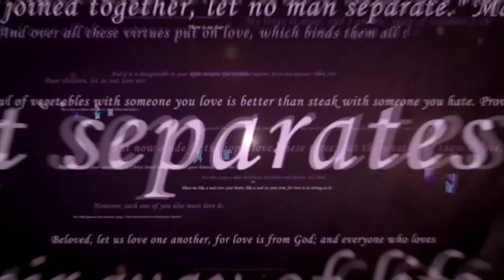Good Friday I Celebration of The Passion of our Lord I 02-04-2021 I Fr. Fr. Joby Palackathadathil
Good Friday, Celebration of The Passion of our Lord  in Malayalam by Fr. Joby Palackathadathil
@ Rosary Cathedral, Vadodara. Guj. INDIA.